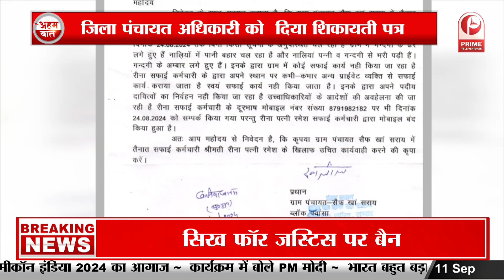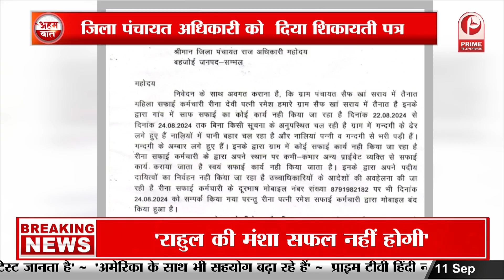Bundelkhand में दूर होगा जल का संकट,PM मोदी की योजना लागू हुई,जलशक्ति मंत्री ने दी जानकारी